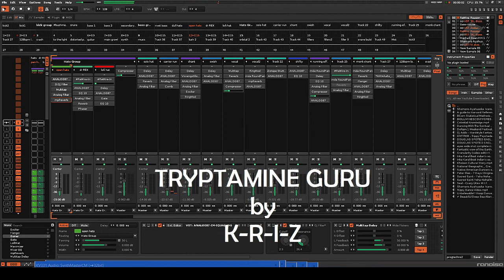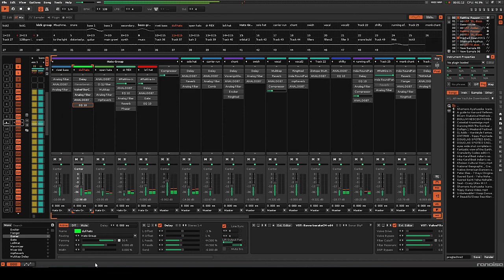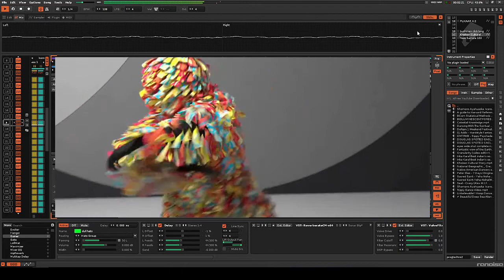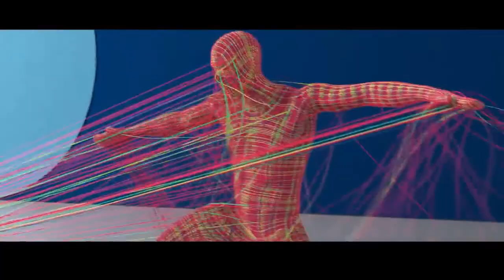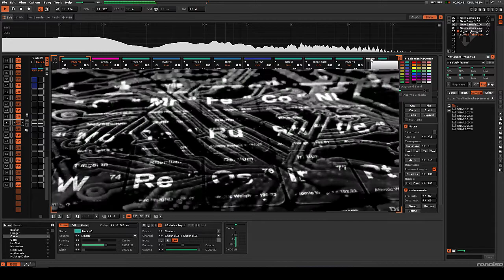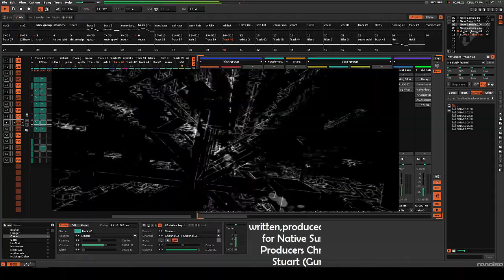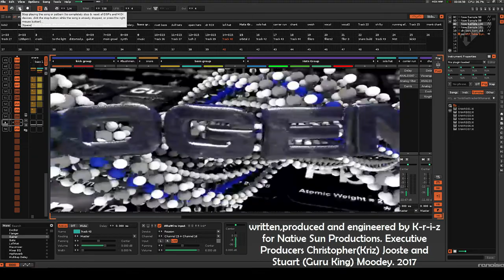Ӝ L-I-V-I-N-G T-H-E-O-R-Y Ӝ -Tryptamine Guru (Original mix)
I wrote this track to display the capabilities of the DAW (Digital Audio Workstation) that I use to make music. Tryptamine Guru is a medicine track with some psychedelic undertones. Its a tough groovy monster and taught me a lot about music production throughout the process. Love and Light Kriz (LIVING THEORY)

tryptamine
/ˈtrɪptəmɪn/
nounBIOCHEMISTRY
a compound, of which serotonin is a derivative, produced from tryptophan by decarboxylation.

guru
/ˈɡʊruː/
Learn to pronounce
noun
1.
a Hindu spiritual teacher.
2.
an influential teacher or popular expert.
"a management guru"